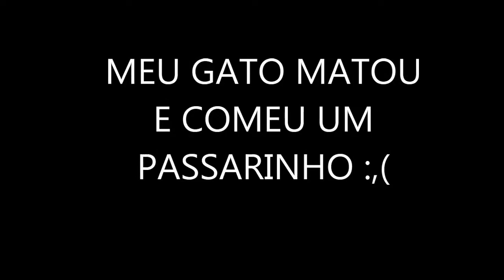MEU GATO MATOU UM PASSARINHO E COMEU.